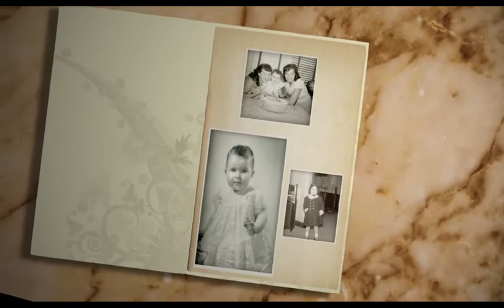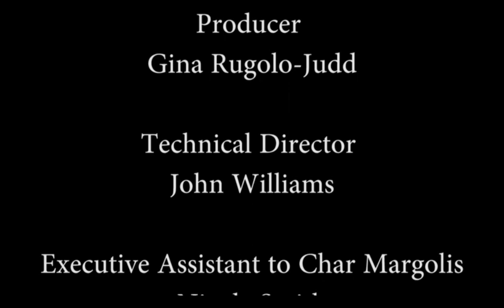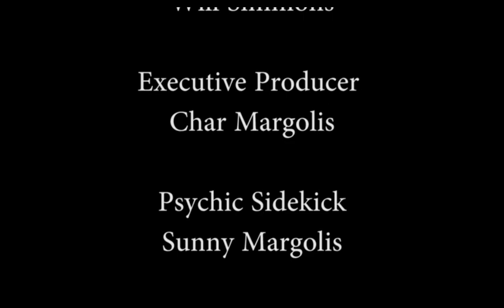CharVision Season 2 Episode 4 - Paranormal Activity with Actress Britt Shaw and Tony Spera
In this episode of CharVision, actress Brit Shaw from Paranormal Activity The Ghost Dimension shares with us her encounters with the paranormal on and off screen, Demonologist and paranormal investigator Tony Spera talks possession and energetic protection.